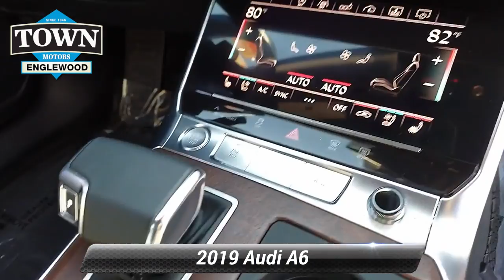Certified 2019 Audi A6 3.0T Premium Plus, Englewood, NJ PAA12491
[RLVID:13494:4db98a652dcd0522:dea6e06a4363221f:1]